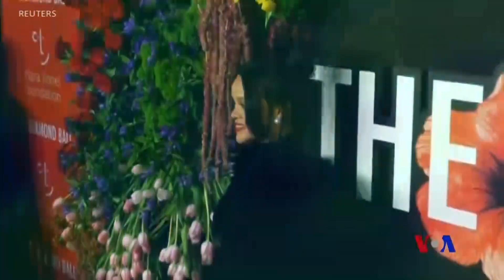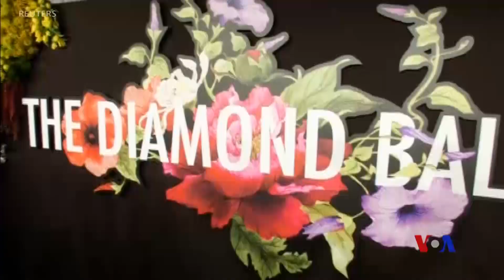အိမ္ျဖဴေတာ္ေျပာခြင့္ရေဟာင္း အကၿပဳိင္၊ Rihanna ရဲ႕ ပရဟိတရန္ပံုေငြ၊ (သက္တံေရာင္သတင္းလႊာ)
အိမ္ျဖဴေတာ္ေျပာခြင့္ရလုပ္ခဲ့တဲ့ Sean Spicer တေယာက္ Dancing with the Stars ရုပ္သံအစီအစဥ္မွာ ပါဝင္၊ အဆိုေတာ္ Rihana တေယာက္ Calra Lional Foundation ရံပံုေငြရွာ ညစာတည္ခင္း၊ ဒီလို ထင္ေပၚေက်ာ္ၾကားသူေတြအေၾကာင္း မေအးသႏၱာေက်ာ္က သက္တံေရာင္သတင္းလႊာမွာ ေျပာျပထားပါတယ္